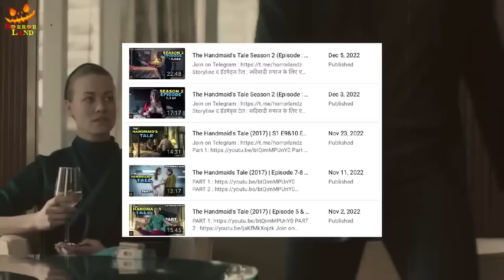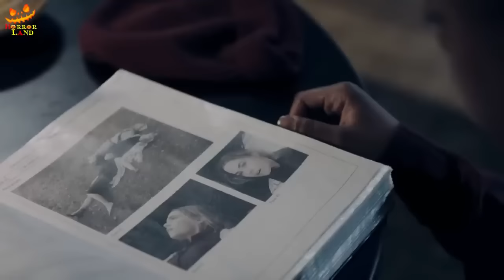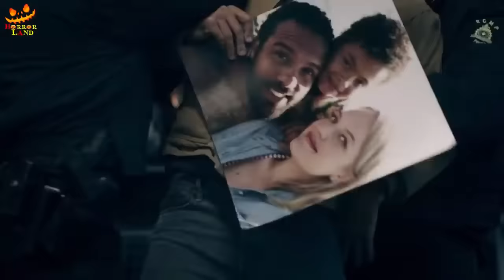THE HANDMAID'S TALE SEASON-2 EPISODE 7-9 | EXPLAINED IN HINDI